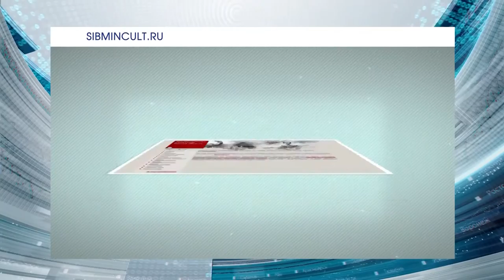Открестились от скандала